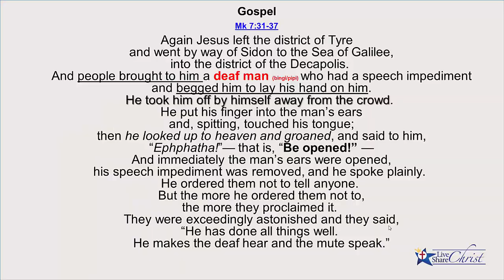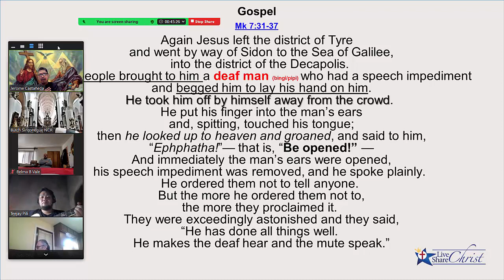Jesus heals the deaf man - intro to praise and worship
18 February 2022
8 pm